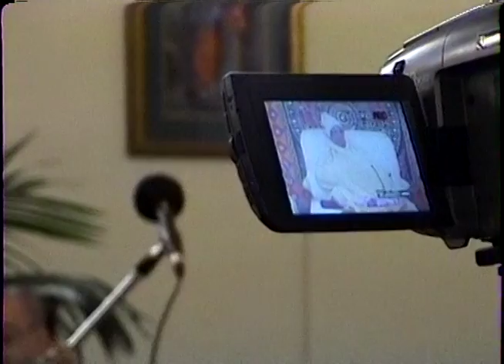19980613 AM Oakland CA